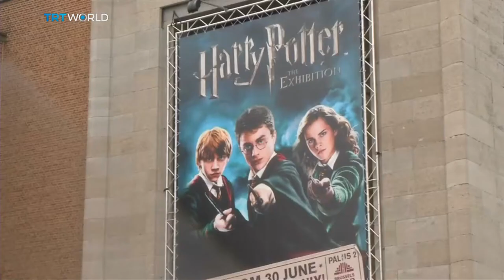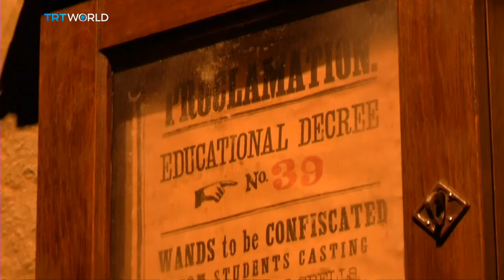Showcase: Harry Potter magic in Belgium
The magic continues for Harry Potter fans, as costumes and props from the eight films are displayed in Brussels at a new exhibition...